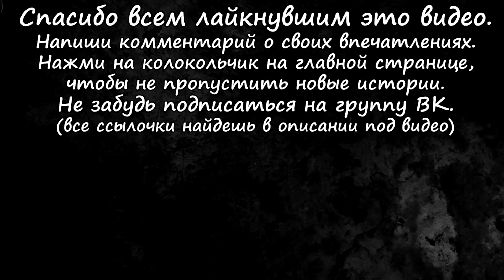ТРИНАДЦАТАЯ НОЧЬ: История, которую вы никогда не забудете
Автор истории: yootooev.